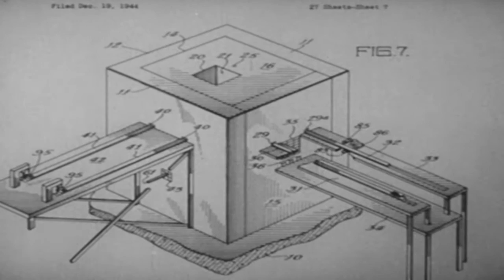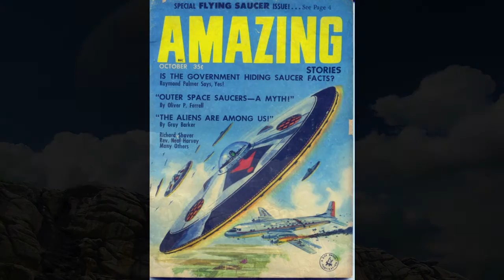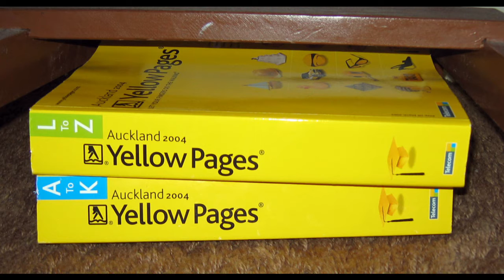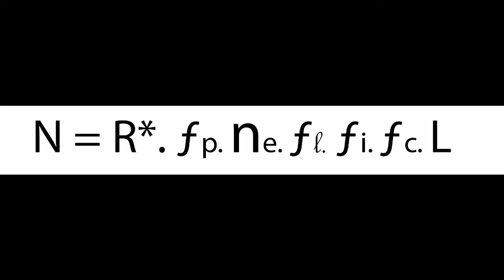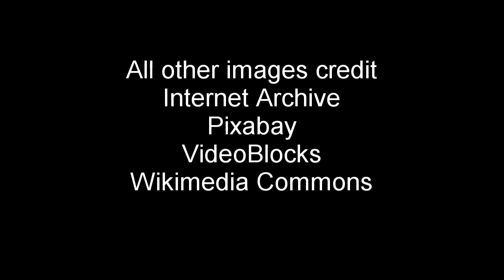Fermi Paradox 1: A Meeting of Most Exceptional Minds (reupload)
An investigation into one of the most profound questions ever asked, and how close we are to answering it.

In part 1, we meet Enrico Fermi himself, discoverer of the weak force and leading light of the Manhattan Project, and learn of the fateful meeting when he asked his now legendary question: "Where is everybody?"